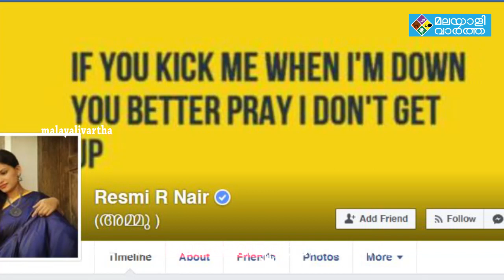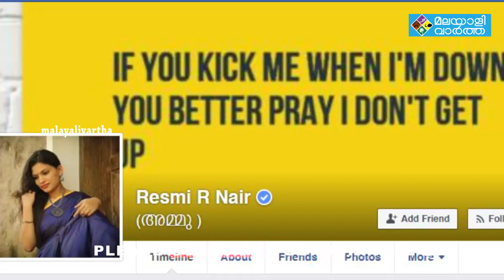നിങ്ങളെ കുറിച്ച്‌ ഓർക്കുമ്പോൾ തന്നെ എനിക്ക് പച്ചമാംസം കത്തുന്ന ഗന്ധമാണ്